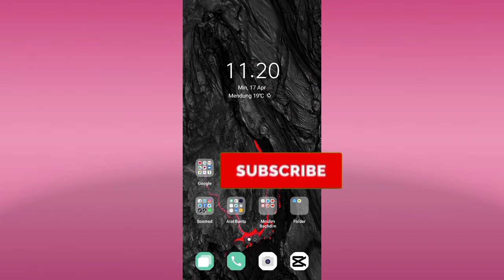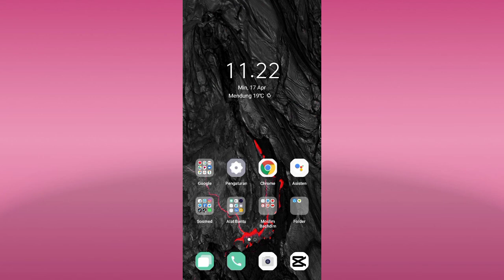Cara Update Tiktok Versi Terbaru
Hay teman-teman anda pengguna aplikasi tik tok lama yang kemungkinan video video yang ada di aplikasi tik tok anda sudah kurang bagus lagi karena anda masih menggunakan tik tok versi lama dan Sekarang anda menginginkan untuk segera mengetahui bagaimana caranya mengupdate aplikasi tik tok terbaru tapi anda belum tau bagaimana caranya nah mari kita tonton videonya ya teman-teman.